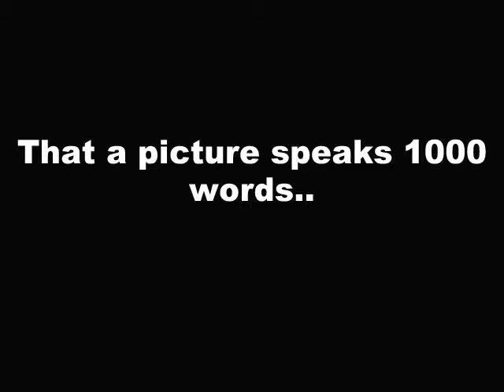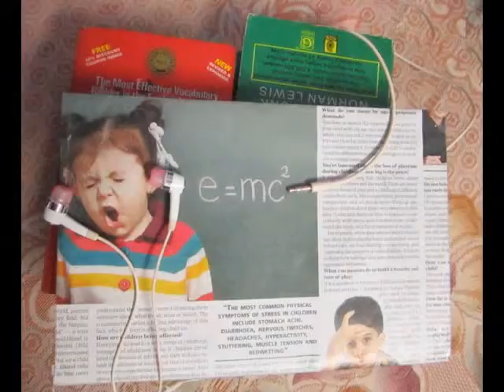Whistle Baby Whistle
This video includes some of my pictures I've clicked.